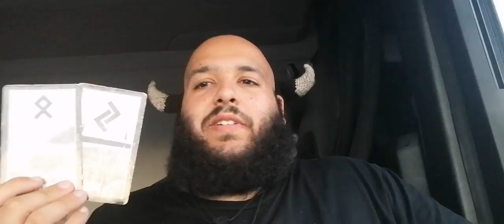Die Früchte der Arbeit ernten